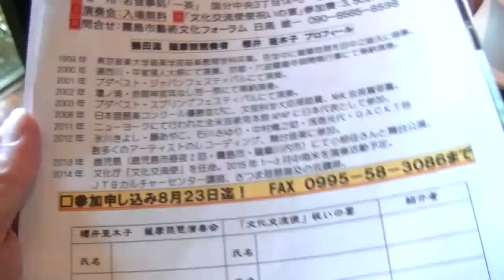宇土ストリートピアノお披露目式・20140809（24）・懇親会